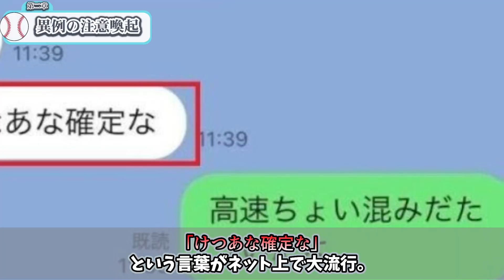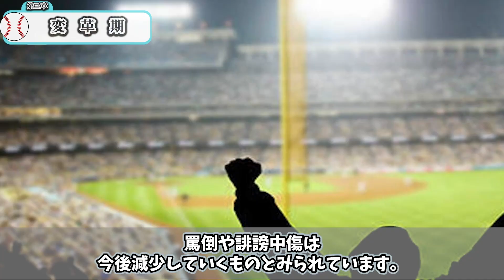坂本勇人「観客のアレ、流石に我慢の限界だわ…」あのワードが球場でNGになった結果・・・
2023年のプロ野球が開幕しましたが、一方で各球団で誹謗中傷に対する注意喚起が相次いでいます！そんな中で、それの影響を実は坂本勇人が受けており・・・

★もしも野球をやったら、どんな選手になりたいですか？無料で診断できます！

DOVA-SYNDROME
魔王魂
イラストAC
いらすとや
Audiostock
pixabay